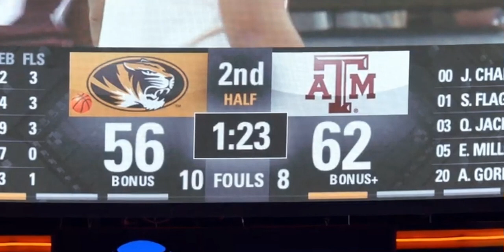SEC Inside Texas A&M Basketball at Missouri